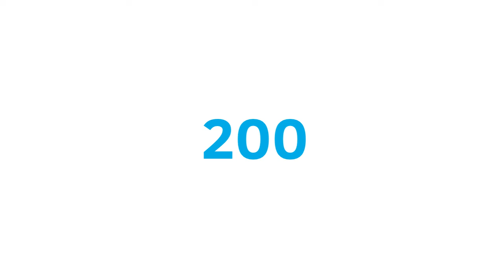FANTASTIC PHANTASM | ANIMATION MEME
Gah, 300 subscribes tysm 😭 i never really thought i’d get this far, and i also decided to try a different-ish style/cuter

apps:. FlipaClip
tools:. Ipad and apple pencil
fps:. 12
frames:. 356
OCs:. Glitch
time taken:. 3-7h

And that was 505 words i wasted my time on to write